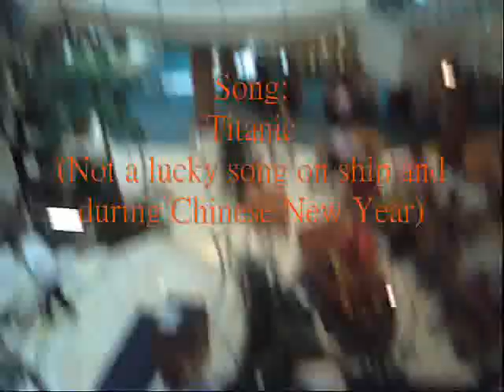Royal Caribbean Cruise (Legend of the Sea) Music, Art Performance & Dance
An Cruise holiday would not be perfect without nice music, cultural-diverse-perference and disco dance as entertainment. In this video, I show you some singings, art performance and dances onboard "Legend of the Sea" of Royal Caribbean.